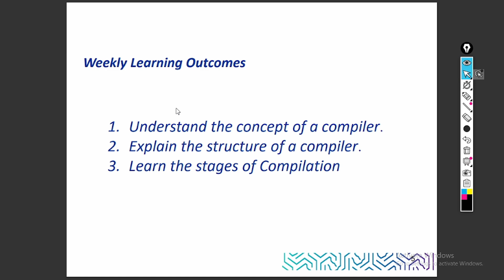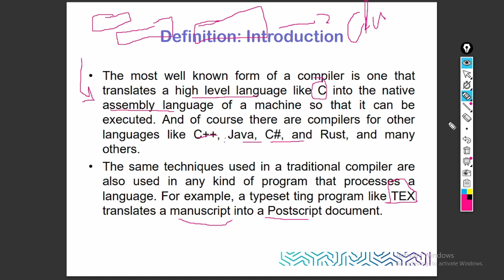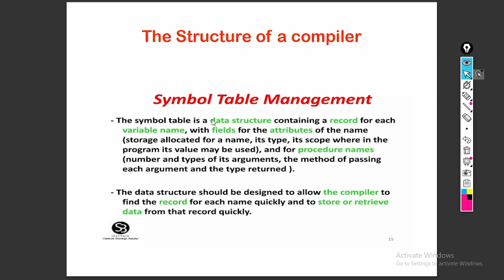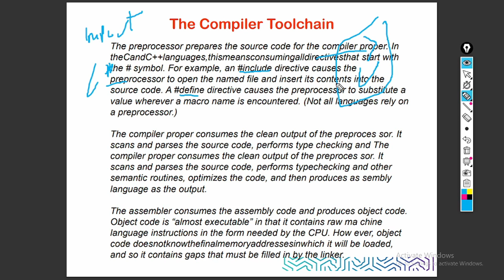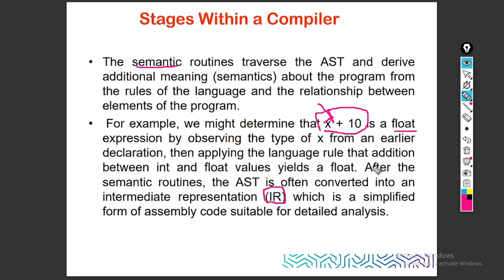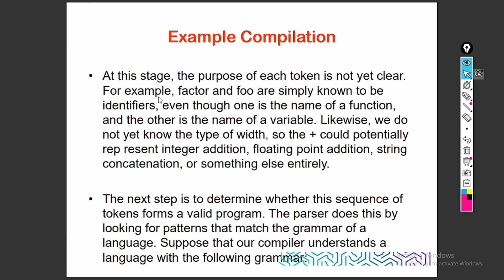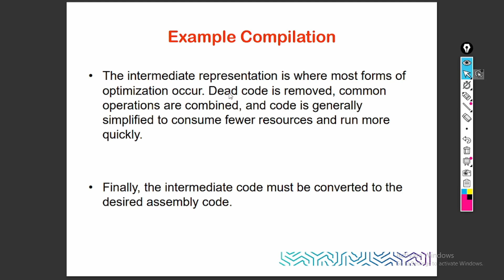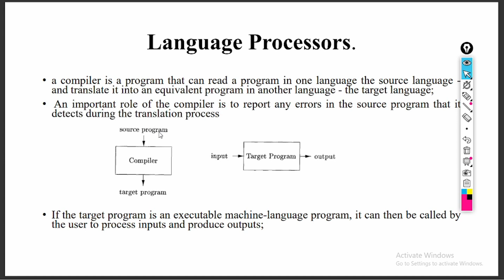Compiler Design (CS477) | module 1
طلاب علوم الحاسب نقدم لكم في منصة KBS Education أقوى شروحات لمادة (CS477) Compiler Design في دورة "مترجم الآلة" بقيادة المهندس المتميز: أسامة سمير ويشمل اشتراكك فيها مايلي :
⭐شروحات سلايدات المنهج
⭐شروحات الأسايمنتات
⭐ملخصات رائعة لكل module
⭐اختبر نفسك على كل module
⭐مراجعات ميدتيرم وفاينال
⭐قروب تليقرام للمشتركين للرد على أسئلتكم وإستفساراتكم